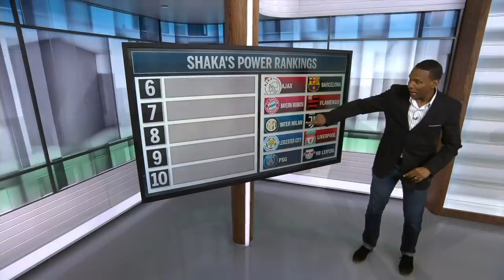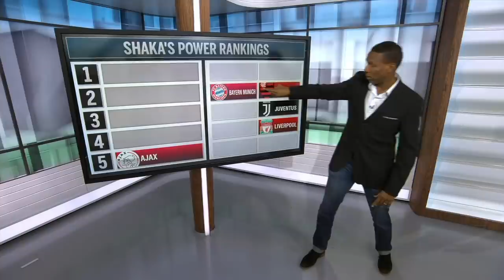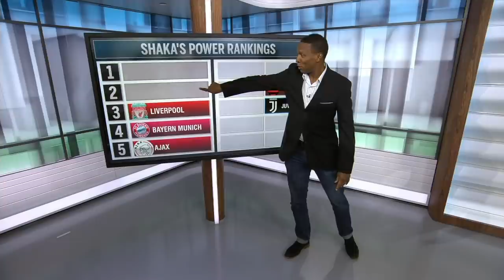Tahith Chong's epic miss for Man United can be a learning experience | Europa League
ESPN FC's Shaka Hislop and Steve Nicol recap Manchester United's disappointing 2-1 defeat to Astana in the UEFA Europa League. Nicol discusses Tahith Chong's epic miss and how he can rebound for Man United, while Hislop also presents his weekly Power Rankings where Liverpool fans might want to look away.